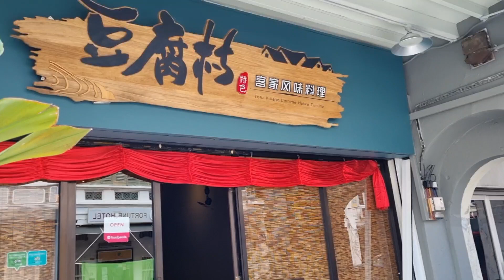豆腐村 客家美食料理 || TOFU VILLAGE || PENANG FOOD || CHURCH STREET GEORGETOWN